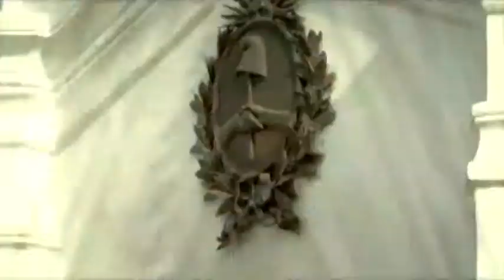Alperovich dijo que Tucumán vivió importantes cambios en estos años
A cuatro días de las elecciones primarias el Gobernador, José Alperovich, explicó que esperará hasta el domingo para saber lo que dice la gente. en este sentido se sintió seguro del resultado electoral aludiendo que los tucumanos saben el cambio que vivió la provincia en estos años de gestión. En dialogo con la prensa expreso que con equivocaciones o no, está dejando la vida para mejorar la realidad de los ciudadanos.